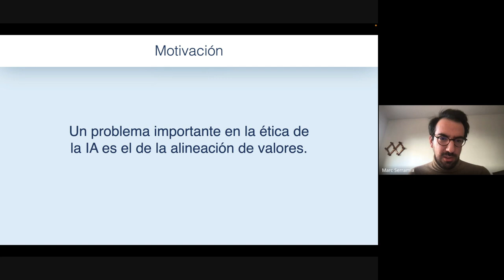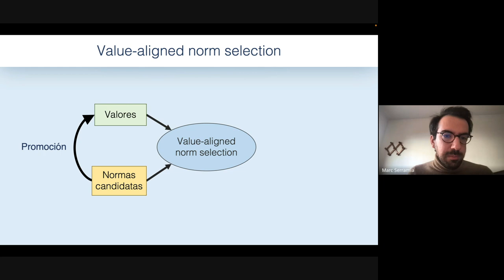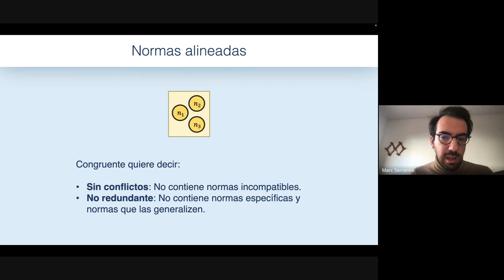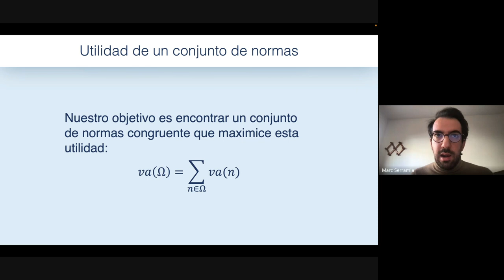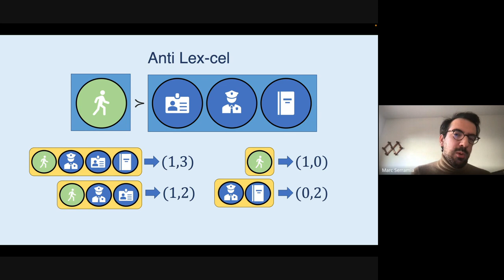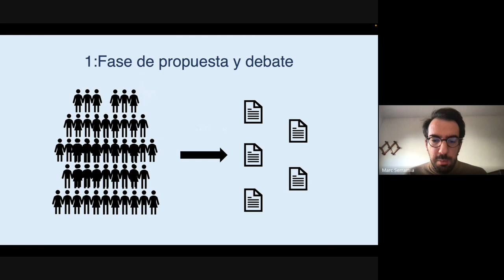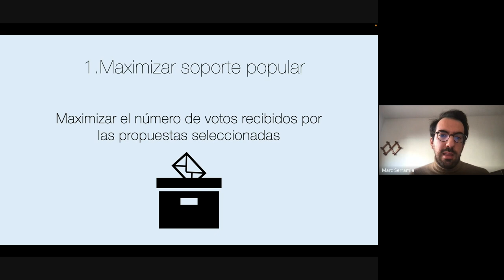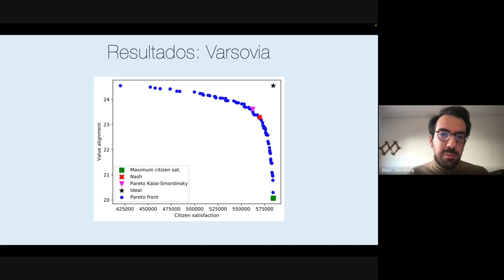Ética e Inteligencia Artificial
Los agentes inteligentes son desarrollados con alguna finalidad en concreto, pero alcanzar su objetivo de forma efectiva, a la par que eficiente, no asegura que sus acciones se rijan por los valores de la moral humana.

La alineación de valores es el área de estudios que asegura que el comportamiento de dichos agentes no solo se alinee con el objetivo para el que fue diseñado, sino también con nuestros valores morales. Una de las formas de conseguirlo es creando una serie de normas similares a las que se siguen en las sociedades humanas.

¿Quieres conocer cómo la alineación de valores puede potenciar el correcto desarrollo de políticas?

En este webinar tuvimos el placer de entrar en detalle en un nuevo de la mano Marc Serramia, Profesor de Ciencias de la Computación en City, University of London